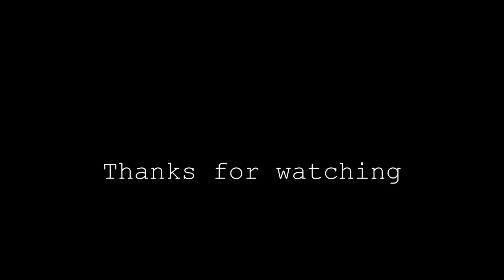Staring at the moon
written and directed by Max Newman
Starring- Max Newman, Aaron Hewitt, Stephen Plant and Codie turner.
Description-
its a found footage folk horror inspired
A group of friends decide to go on a night walk but somethings following them through the woods. the friends go further into the woods where they get lost and the creature has caught up.